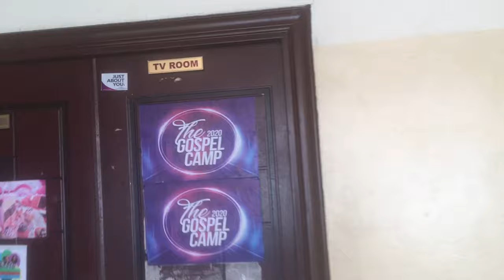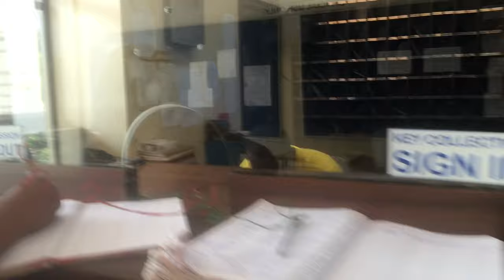Nicest halls on legon campus💃😜❤️/Vlogg💫/Diaspora halls💜💜💫‼️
Sorry for inconveniences

Tight weekends 🥺🥺🥺🙏🙏
Alexander kwapong hall,hilla liman hall,Elizabeth sey and Jean Nelson 😂💃❤️❤️❤️(Best halls on legon campus)
4 in a room with (toilet and bath)and a balcony
Freeeeeer WIFI

Snap(Yaa pizza)